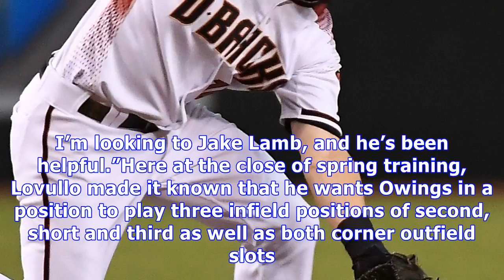Arizona diamondbacks: chris owings emerges in a hybrid role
Chris Owings of the Arizona Diamondbacks follows others in the responsibility playing multi-positions. Over the past three decades, the nature and roles of pitchers changed. Now, there is a focus on the hybrid nature of position players. Perhaps the poster child for this evolving slot is Chris Owings of the Arizona Diamondbacks. In an organization’s desire to have one man fill multi-positions, the expectation is that this type of player fulfills two criteria. First, they show versatility and the...